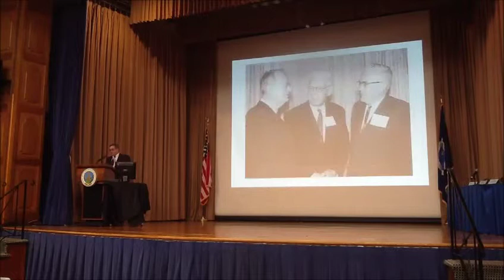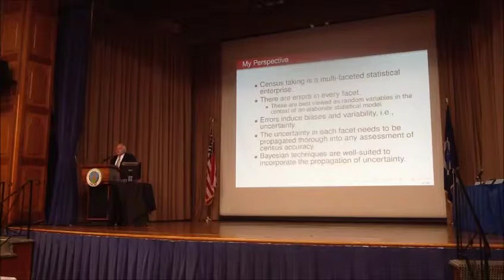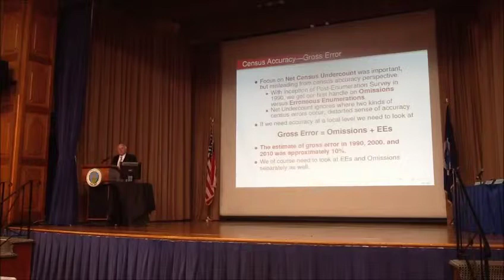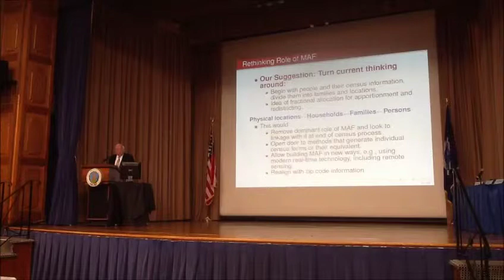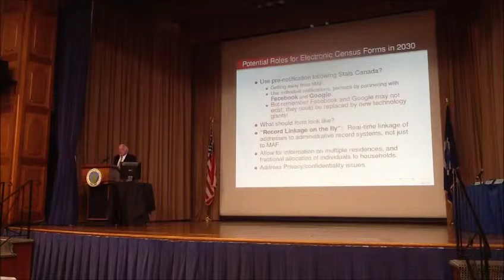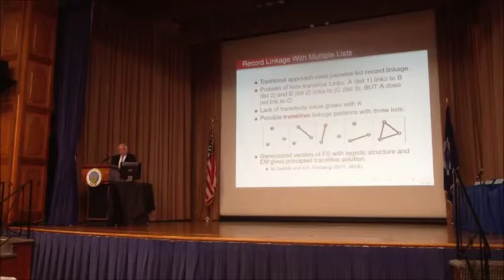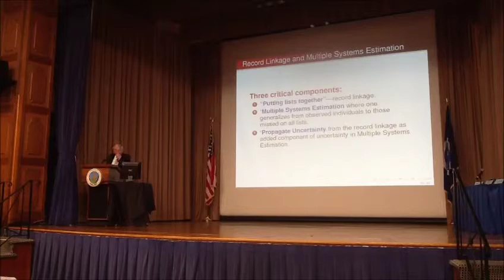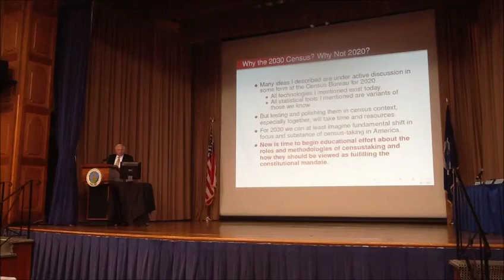23rd Annual Morris Hansen Lecture - Jan 7 2014 - Keynote Speaker - Stephen Fienberg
Morris Hansen Lecture Keynote by Stephen Fienberg entitled "Envisioning the 2030 Census" given on January 7, 2014 at Jefferson Auditorium, USDA South Building in Washington DC.